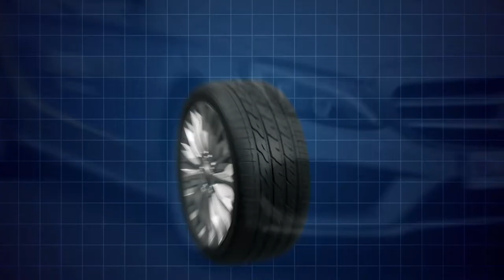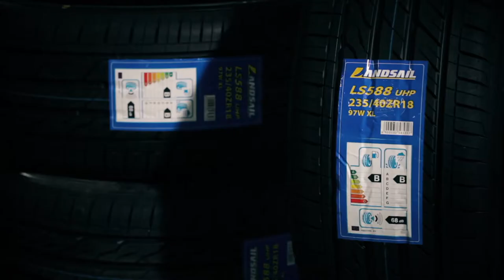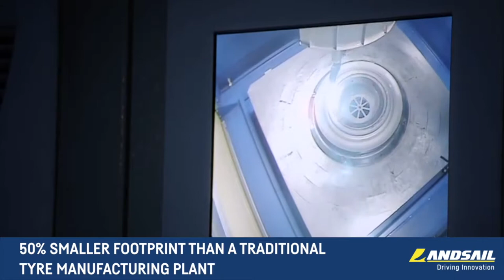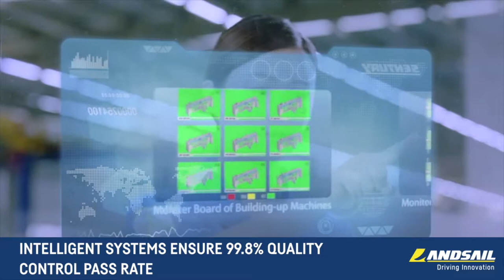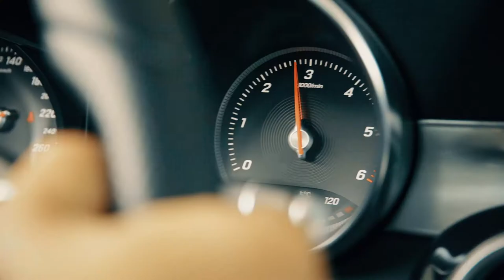Landsail Tyres at the Car Clinic MOT Centre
Landsail Tyres video explains the features and benefits of the latest manufacturing techniques featuring the LS588 Ultra Performance Tyre available at the Car Clinic MOT Centre.